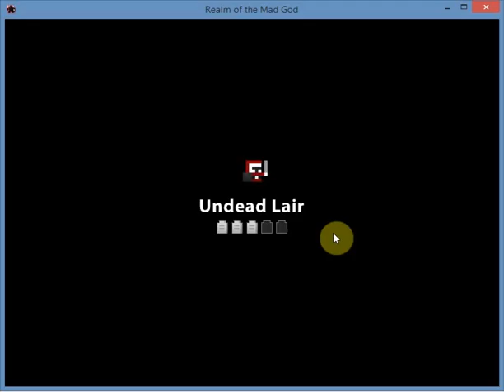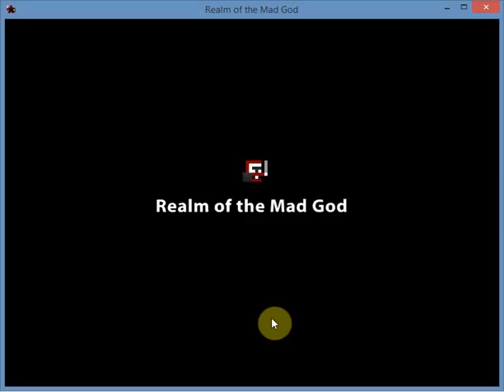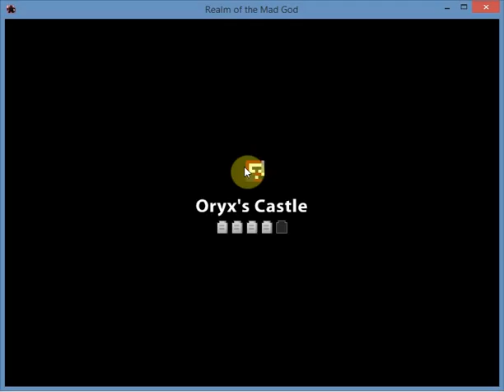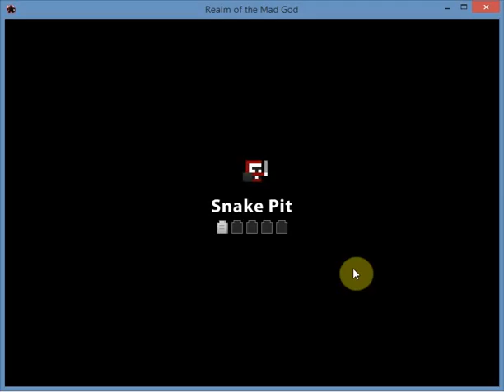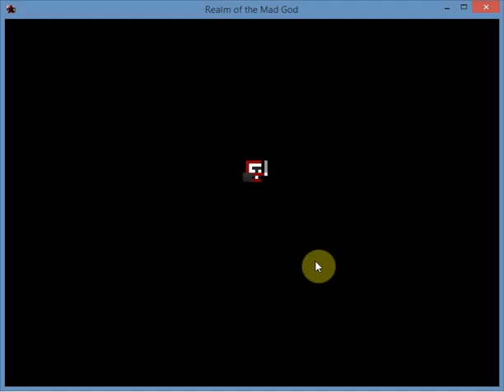Realm of the mad god #240 Jackass i am